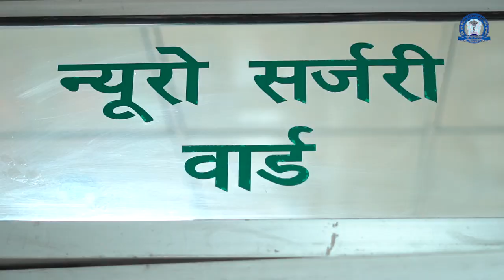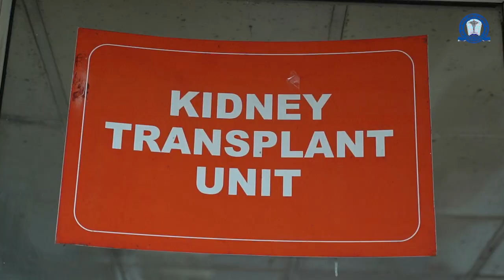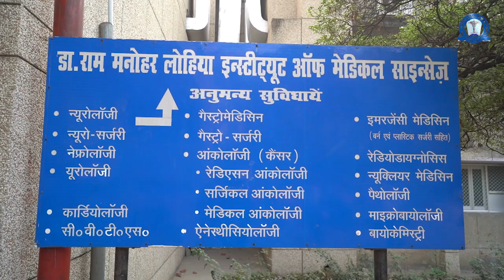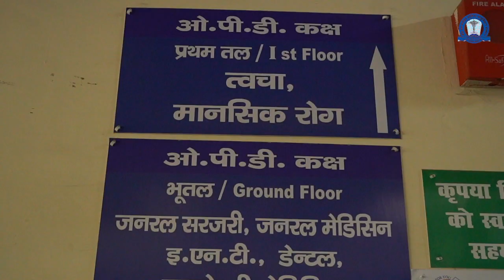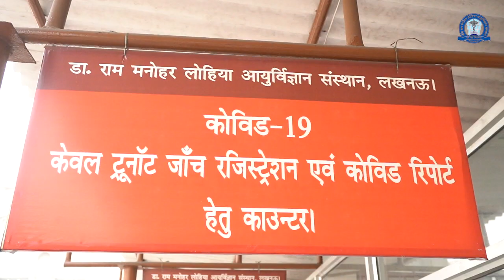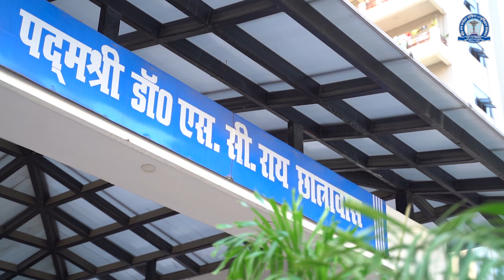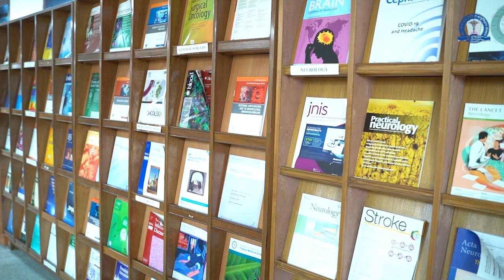Ram Manohar Lohia Institute of Medical Sciences Lucknow